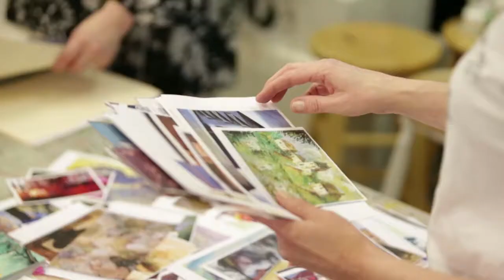Kirkland Arts Center: Create. Learn. Connect.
Find inspiration, friendship and artistic expression. KAC offers fine arts instruction from talented and dedicated instructors in a broad array of mediums for eager students of all ages and experience.